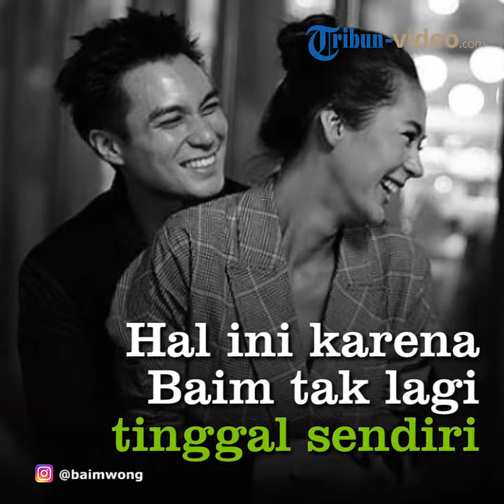Radit Beri Imbauan untuk Baim Wong: Kita Sudah Lama Jomblo, Jangan Lupa Kalau Sudah Punya Istri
TRIBUN-VIDEO.COM - Raditya Dika membuat video di akun Youtube-nya khusus untuk Baim Wong.

Dalam video yang diunggah pada Kamis (22/11/2018), Raditya Dika memberi ucapan selamat atas pernikahannya dan beberapa pesan.

Video tersebut pun diberi judul "HIMBAUAN MANTAN PRESIDEN JOMBLO KEPADA PRESIDEN JOMBLO YANG BARU SAJA TIDAK JOMBLO LAGI".

Radit pun awalnya memberikan ucapan selamat atas pernikahan Baim Wong dan Paula.

"Saya adalah mantan presiden jomblo Republik Indonesia. Melalui video ini saya ingin mengucapkan selamat untuk Baim Wong selaku presiden jomblo Indonesia saat ini yang baru saja melaksanakan pernikahan, jadi otomatis sudah bukan presiden (jomblo) lagi," ujar Raditya.

Suami Anissa ini pun juga meminta maaf karena tidak bisa datang di acara akad pernikahan Baim dan Paula.

Hal ini dikarenakan Radit sedang berada di Bali untuk suatu pekerjaan.

Selain itu, Radit juga mengemukakan beberapa himbauan kepada Baim yang baru saja melepas masa jomblonya.

"Saudara Baim, kita ini sudah lama menjomblo sampai pada akhirnya kita menikah, jadi saya menghimbau supaya saudara Baim tidak lupa kalau saudara itu sudah menikah," ujar Radit.

Ia pun mengatakan agar Baim tak seperti dirinya kini yang masih sering lupa jika sudah memiliki istri.

Menurutnya, sebagai jomblo yang sudah bertahun-tahun terkadang lupa jika sudah memiliki istri.

"Jadi saudara Baim mohon jangan pernah lupa sama istri," ujarnya.

Selain itu, Baim juga dihimbau agar siap mendekorasi rumahnya.

"Ketika sudah menikah maka istri Anda akan masuk ke rumah Anda dan tinggal bersama. Ini berarti akan ada selera dia yang dia masukkan ke rumah Anda seperti misalnya mengubah dekor rumah Anda," katanya.

Ia juga berpesan kepada suami Paula bahwa dirinya sudah menjadi kepala keluarga.

"Udah nggak jaman lagi suami-suami takut istri," ujar Radit.

Simak video di atas. (Tribun-Video.com/Fatikha Rizky Asteria N)